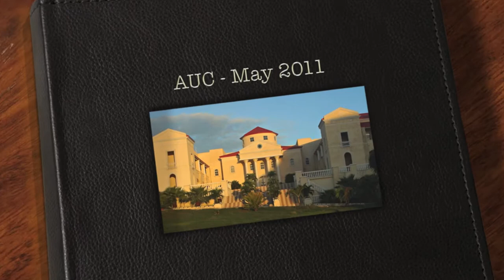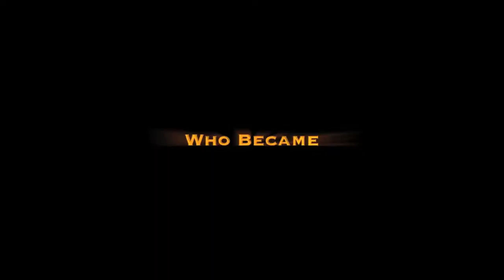AUC May 2011 Slideshow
Slideshow from the 5th semester party - AUC May 2011

No ownership of any songs used in the slideshow claimed:
Madeon - Pop Culture
Don Omar - Danza Kuduro
Sak Noel - Loca People
Temper Trap - Sweet Disposition